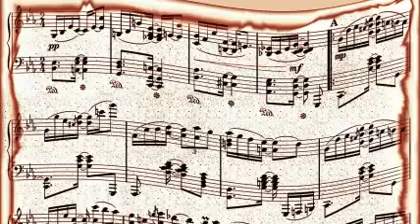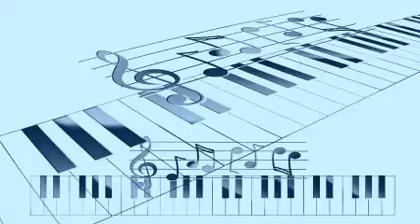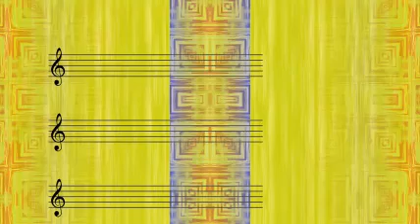Billie Holiday & Paul Whiteman - Trav'lin' Light